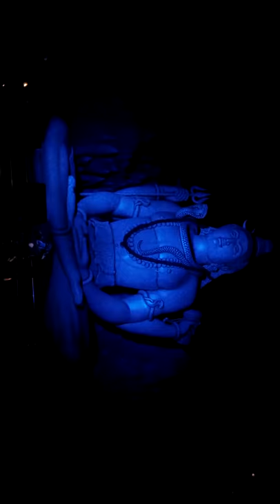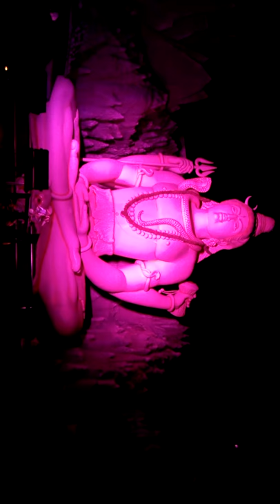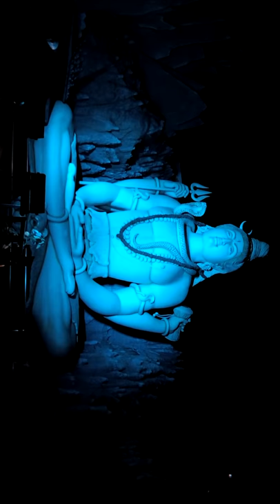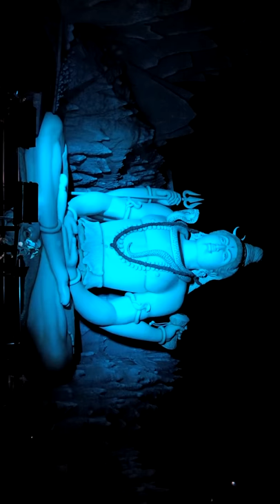Lighting Effects in Kempfort Shiva Temple - Full Length HD